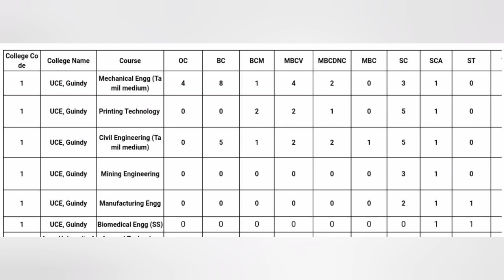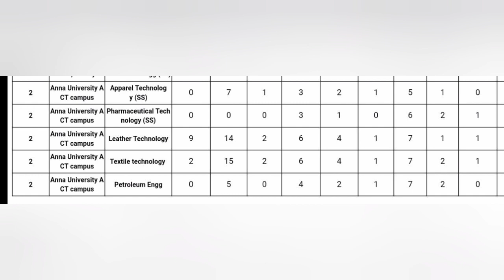TNEA 2021 Counselling| Seats available in anna university | TNEA Round 2